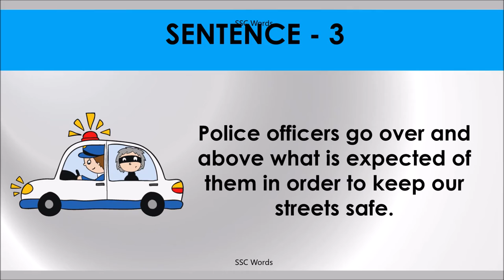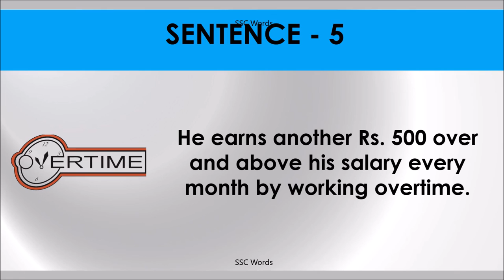OVER AND ABOVE Idiom 288 # Meaning and five sentences # SSC Words